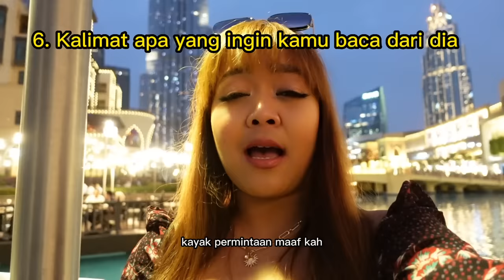5 CARA BIKIN ORANG SPESIFIK CONTACT KAMU (LAW OF ASSUMPTION)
International Certified Manifestation, Mindset & LOA Coach.
Life Path Number Numerology : 11
MBTI : INFJ
Aku membantu orang-orang utk memanifestasi cita-cita mereka, kehidupan yg diinginkan dan juga pekerjaan impiannya menggunakan the power of subconcious mind, re-program mindset, Feminine & masculine energy, & LOA. Agar hidup berubah 180 derajat menjadi bahagia dan tidak ada kesedihan + depresi lagi.